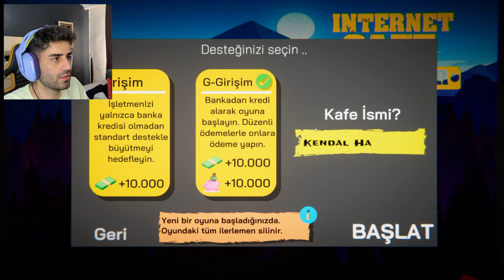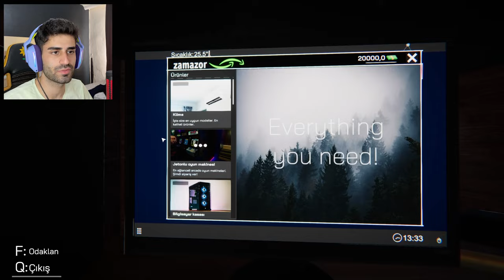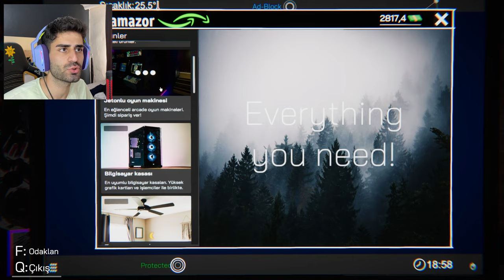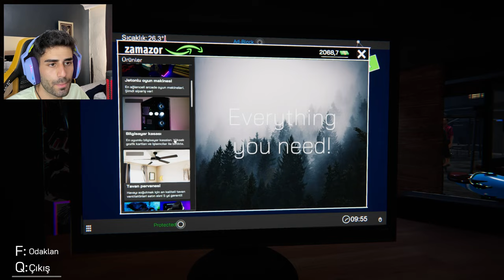HIRSIZA HADDİNİ BİLDİRDİM ! İNTERNET CAFE SİMÜLATÖR (1.BÖLÜM)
Merhaba arkadaşlar bugün İnternet Cafe Simülatör oynuyoruz. Oyunda İnternet Cafe açıp cafemizi geliştirmeye çalışıyoruz. İyi seyirler.